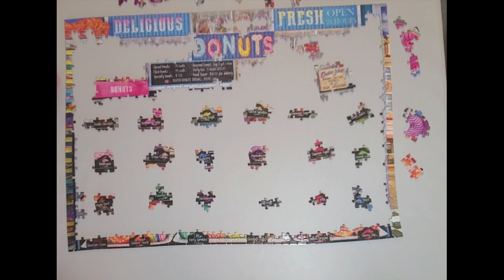Fresh donuts daily | Jigsaw Puzzle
Color Palette by Lars Stewart
1000 Pieces
Made in the USA
26.625" X 19.25"
Cra-z-art